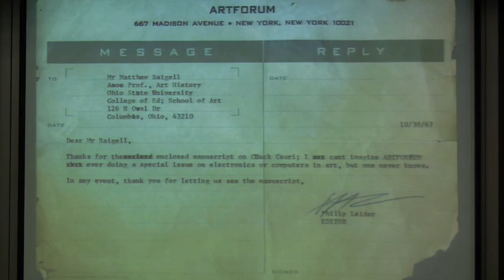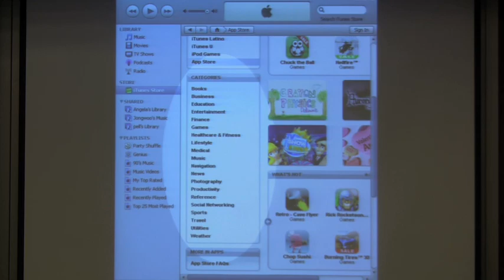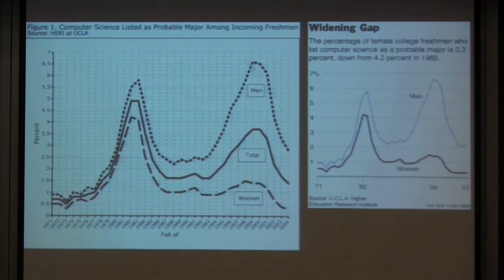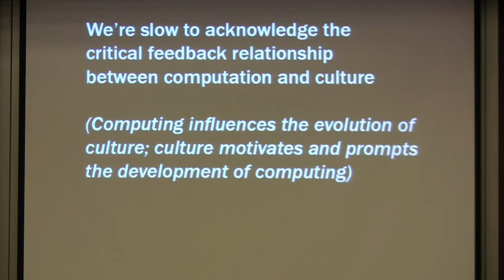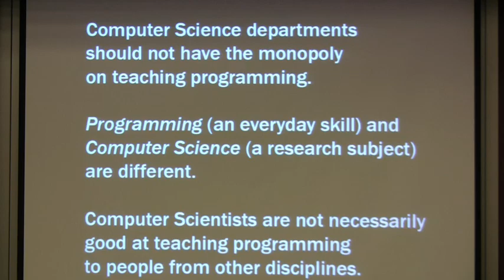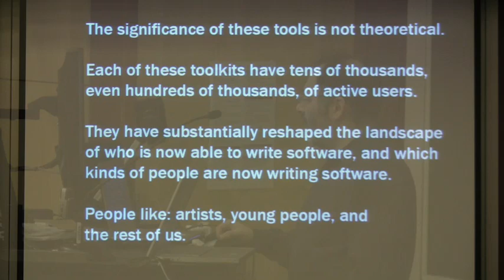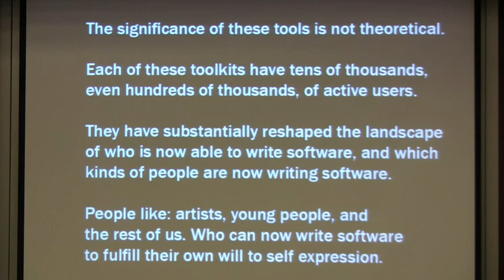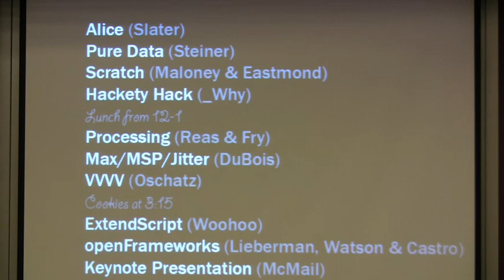ART && CODE SYMPOSIUM: Introduction, Golan Levin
cmu.edu/studio
Golan's pedagogy is concerned with reclaiming computation as a personal medium of expression. To that end, his courses are designed to give students the confidence to program their own software creations from first principles. His studio classes focus on significant themes in contemporary electronic media arts, such as interaction design, computational form generation, information visualization, and audiovisual performance. These function as "studio art courses in computer science," in which the objective is to produce personally and socially relevant expressions, but the medium is software created by the students themselves. Golan's own work investigates formal languages for visualization and interactivity in cybernetic systems. He is known for the conception and creation of Telesymphony, a concert whose sounds are wholly performed through the carefully choreographed ringing of the audience's own mobile phones, and for interactive information visualizations like Secret Lives of Numbers and Dumpster, which offer novel perspectives onto millions of online communications. Golan has exhibited and performed widely in Europe, America and Asia.
Golan is Director of the Studio for Creative Inquiry and Associate Professor of Electronic Art at Carnegie Mellon University, where he also holds courtesy appointments in the School of Design and the School of Computer Science.